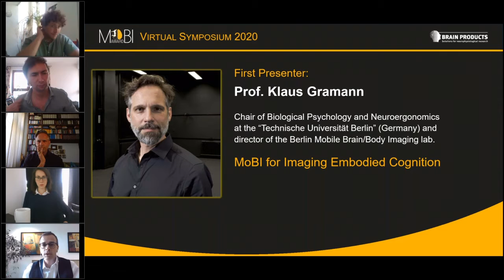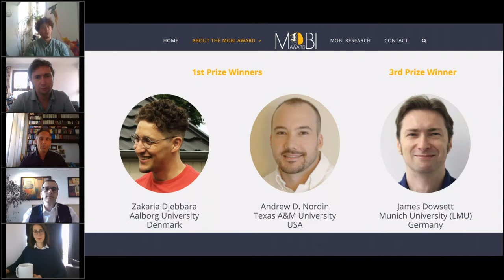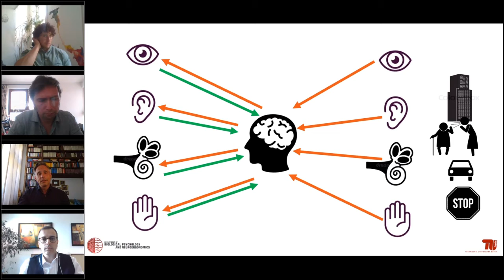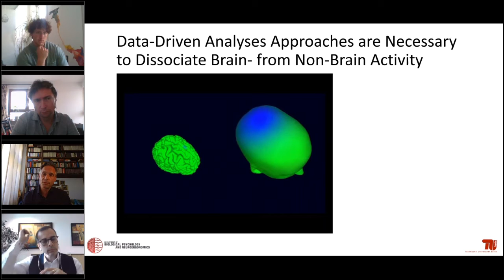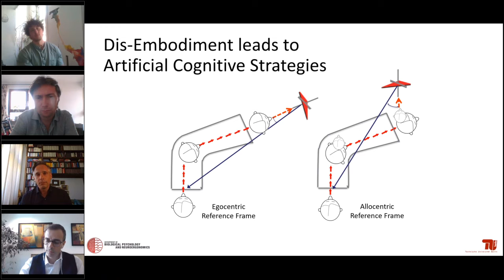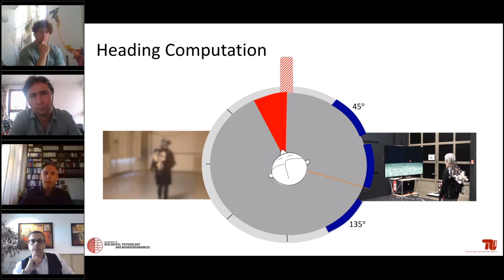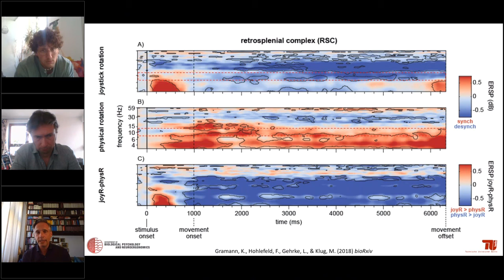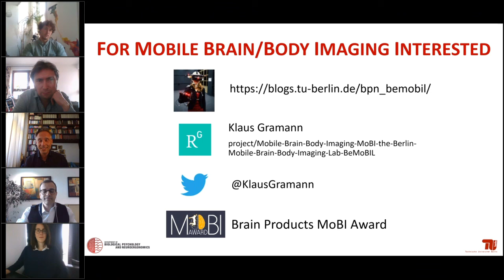MoBI Award Symposium 2020 (2/7): Klaus Gramann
This is part 2 of our MoBI Award Online Symposium (held on June 16th, 2020).
Talk title: MoBI for Imaging Embodied Cognition
Presenter: Prof. Dr. Klaus Gramann

We celebrated Mobile Brain/Body Imaging research in general and enjoyed great talks from this year's MoBI Award winners Dr. James Dowsett, Dr. Andrew Nordin and Dr. Zakaria Djebbara as well as special guests, Prof. Dr. Klaus Gramann & Scott Makeig, Ph.D..